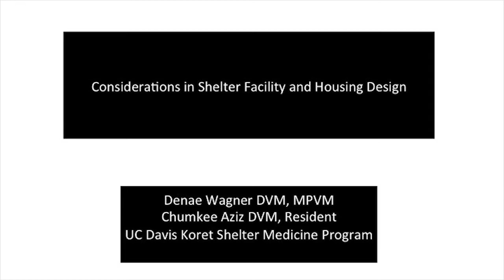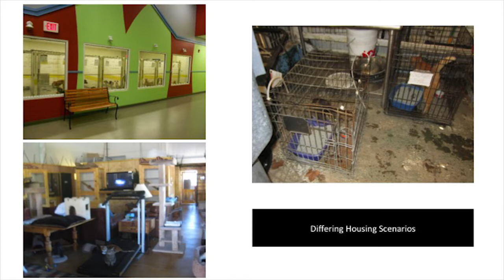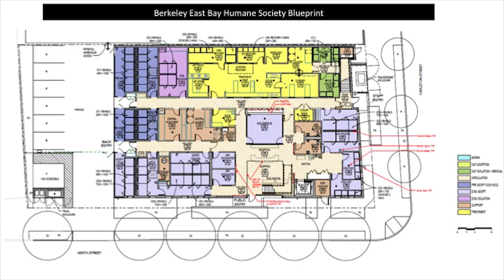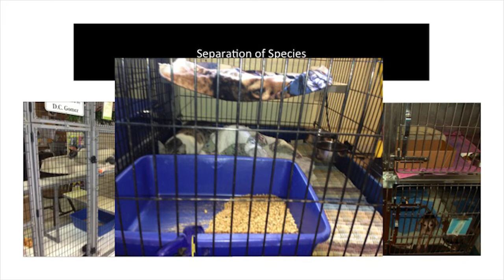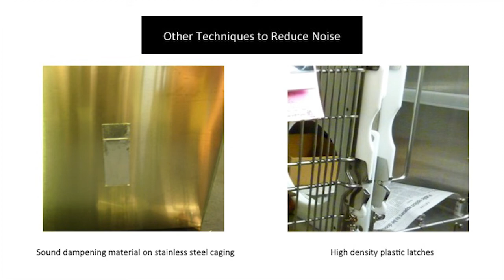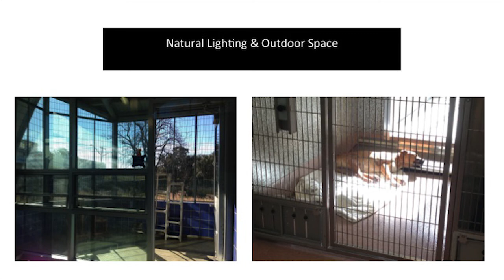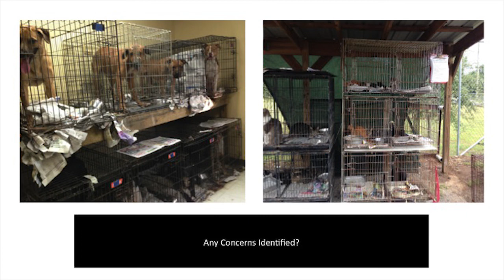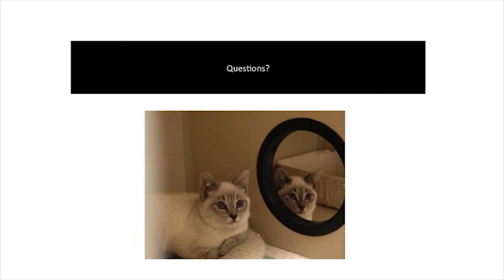Considerations in Shelter Facility and Housing Design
Lecture presented by Dr. Mehnaz Chumkee Aziz on March 26th, 2014 at the University of Wisconsin School of Veterinary Medicine in the Shelter Medicine spring lecture series.